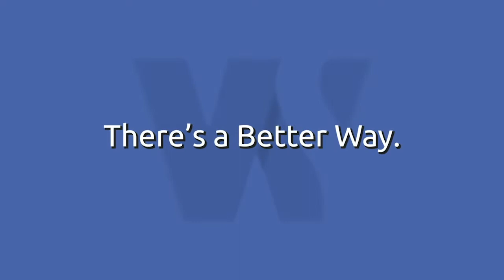5 Keys - A Successful Business Plan - 2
A successful business plan is one which sets the correct foundations for future success and avoids common pitfalls which can be the root of failure. CEO Adam Duso explains the 5 keys to a successful business plan.

Second Wind makes management consulting and turnaround services accessible to businesses of all sizes, by staking our success in our clients’ success–not in hourly fees, which are prohibitive to most companies.

Business Empowerment and Strategic Turnaround (BEST) means doing what’s best for your business.

Our services ensure you will navigate aggressive yet sustainable growth, implement disciplined cash flow fundamentals, and engage in best management practices while enrolling both employees and customers in your vision and corporate story.

From advanced analytics, change management and capital formation, to operations and sustainability, utilizing our BEST turnaround solutions will immediately allow you to redirect your business trajectory from stagnation to profitability–generating value, wealth and jobs across the entire spectrum of economic activity.

Second Wind can help you with:

Accelerator Services for Start-Ups or Re-Starts
Advanced Analytics
Branding & Transformation
Business Brokerage Services
Capital Formation
Change Management
Customer Strategy
Financial Analysis & Profit Modeling
Foundations Design & Implementation
Mergers & Acquisitions Services
Organizations & Operations Optimization
Sales & Marketing
Strategic Reinvention
Sustainability & Transformation